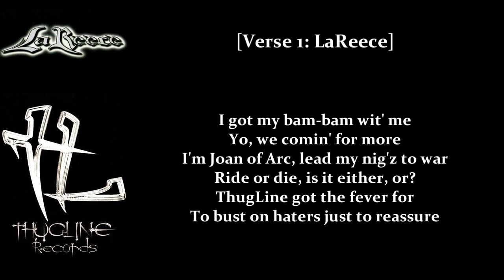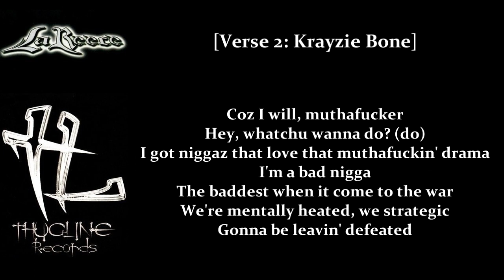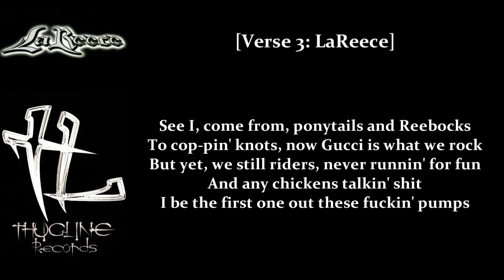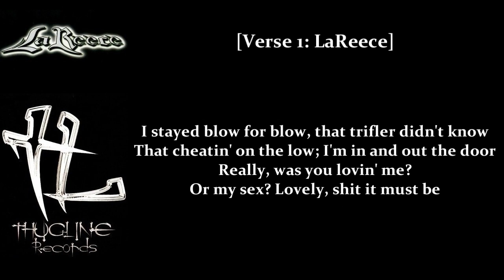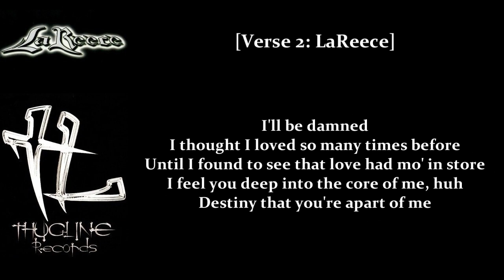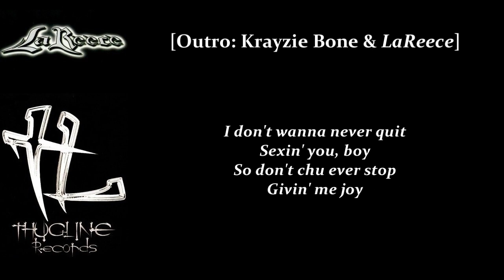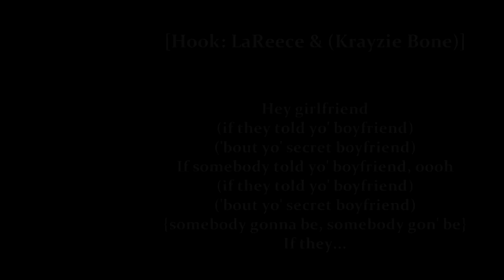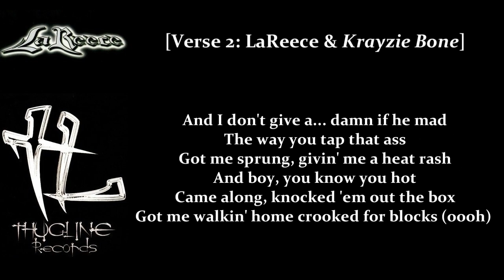LaReece feat. Krayzie Bone • Thug Story • Deeper&Deeper • Girlfriend Pt.II • (Bonus Tracks)[Lyrics]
Album: LaReece's Pieces 2003
Genre: Midwest Hip Hop
Tracks: 13-15
00:00 Thug Story
04:20 Deeper&Deeper
07:58 Girlfriend Pt.II ("If They Only Knew" Remix)
11:10 Deeper&Deeper (Instrumental)

"Thug Story" produced by Sako
"Deeper&Deeper" produced by D.J. U-Neek
"Girlfriend Pt.II" produced by D.J. U-Neek

Executive Producers: Krayzie Bone & D.J. U-Neek